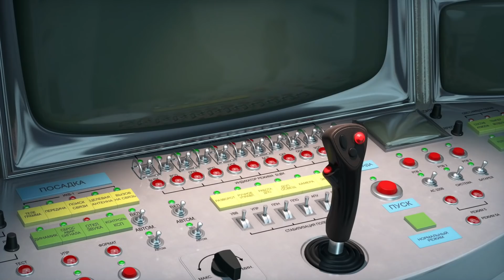TaDaBoom English 🌟 Farewell to autumn 🌟 Collection of kids' songs 🎵 Masha and the Bear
Songs in this collection:

0:00 🎵 Lullaby 💤 Rock-A-Bye Baby (Episode 62)
1:44 🎵Chinese New Year 🎉🐲 Happy New Year… Again! (Episode 7, Masha's Songs)
3:47 🎵 Song about Cleanliness 👗 (Episode 18)
6:10 🎵 Song of Young Astronauts (Episode 70)
9:44 🎵Everything will be ok 🎩 Once in the Wild West (Episode 10, Masha's Songs)
1:50 🎵Monkey around 🐒Monkey Business(Episode 74)

Masha and the Bear present their music channel TaDaBoom English! 🎵